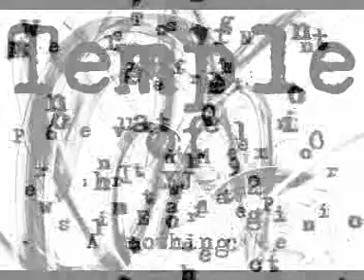Temple of Nothing: Nicci Wonnacott - the ghost of capitalism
For the Temple of Nothing's Women are Revolting... 16th July 2009.  Exeter Phoenix Arts & Media Centre.